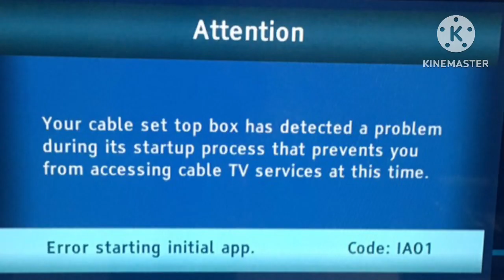(WITH OUT CAMCORDER) Peppa Pig closing anomaly (2021)